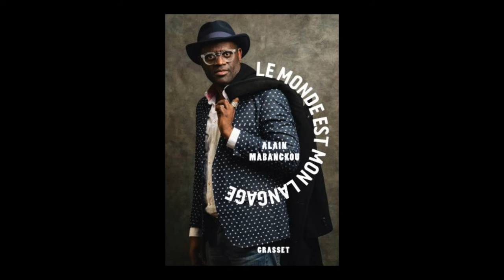Alain Mabanckou - Le monde est mon langage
A l'occasion de la 18e édition des Correspondances de Manosque, rencontre avec Alain Mabanckou autour de son ouvrage "Le monde est mon langage" aux éditions Grasset. Rentrée littéraire 2016.